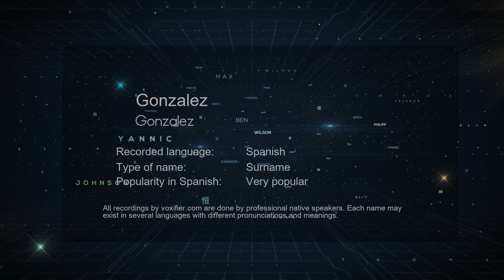How to Pronounce Gonzalez (Gonzalez) in Spanish - Voxifier.com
This is the Spanish pronunciation, gender, and phonetics recording of the name Gonzalez (Gonzalez). The same name may exist in other languages with different pronunciations. Check the meaning of name along with other possible pronunciations or similar names for free Voxifier uses the help of expert linguists to simplify pronunciations by replacing some special sounds with sounds more commonly available across all languages.